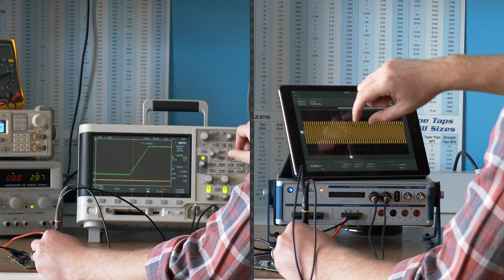NI VirtualBench: unschlagbar praktisch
Ein unschlagbar praktischer Ansatz in der Messtechnik. Wir präsentieren: NI VirtualBench.